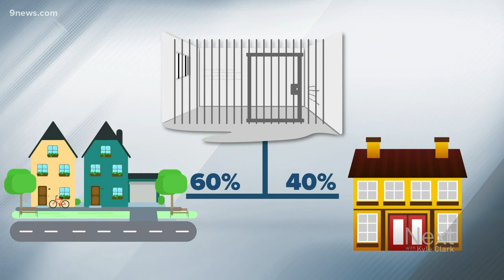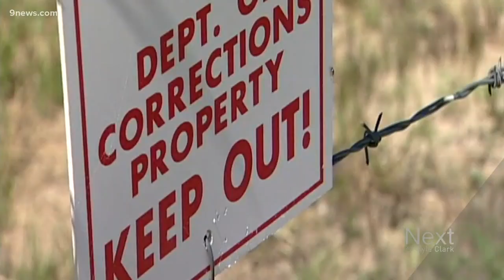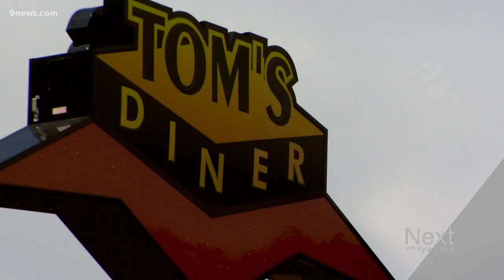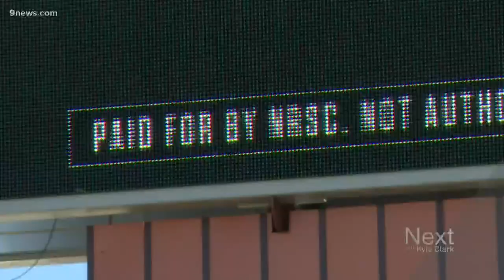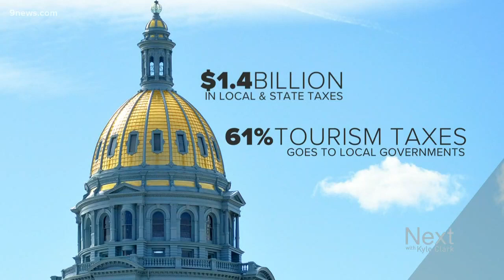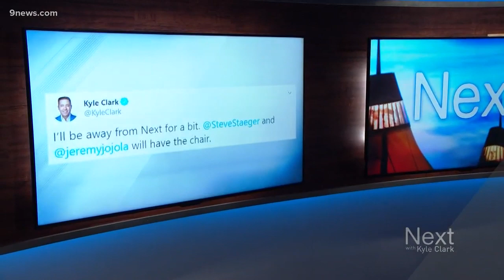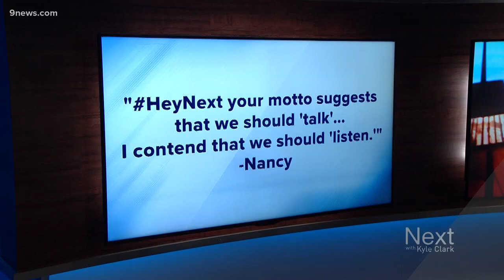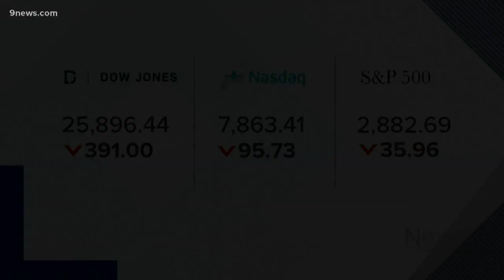Next with Kyle Clark full show (8/12/2019)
Watch the full Next with Kyle Clark show from Monday, August 12.

9NEWS (KUSA) is located in Denver, Colorado.